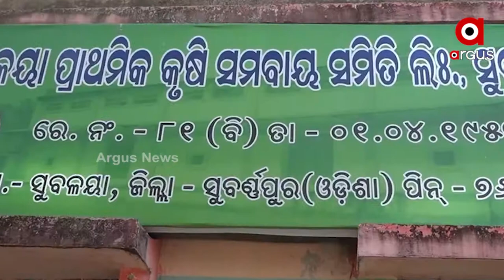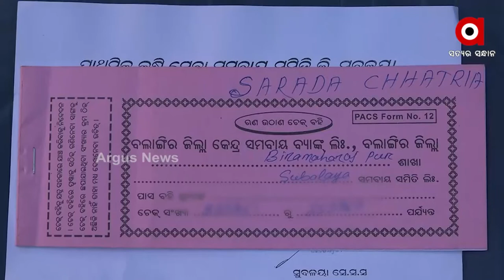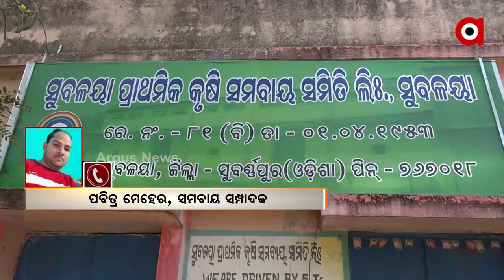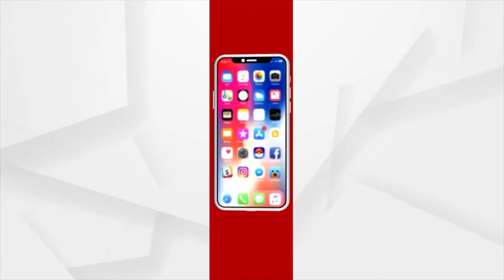Alleged Cooperative Loan Scam with Farmers in Subarnapur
Loan taken in the name of Farmers , Cooperative Loan Scam in Subarnapur.